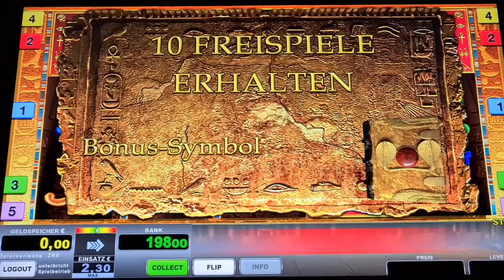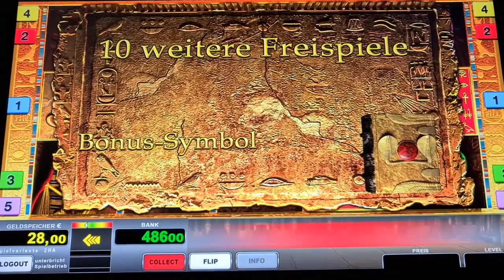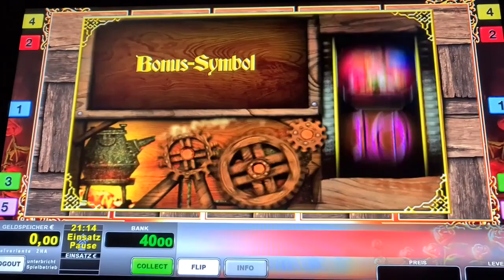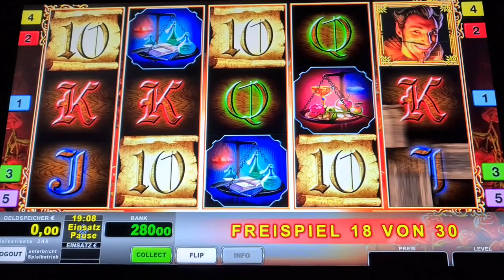Köpfe Freispiele auf 2€🔥 Book of Ra Deluxe🔥 Novoline Spielothek Geht ab🔥